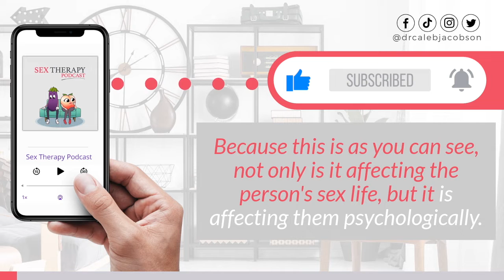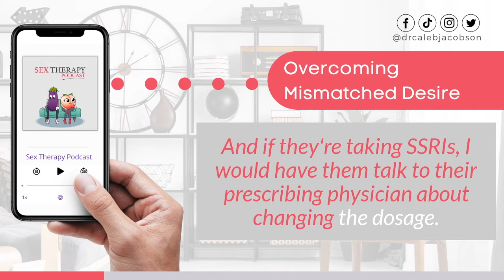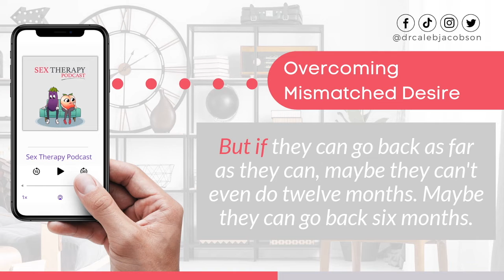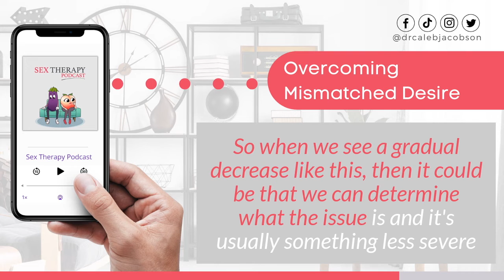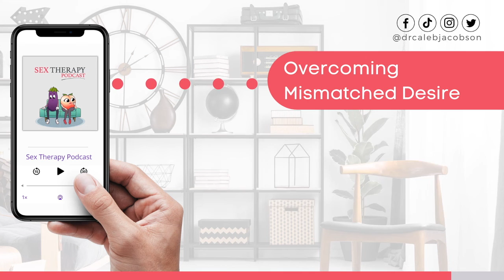Overcoming Mismatched Desire | Couple's Sexual Issues, Part III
How can you overcome mismatched desire? In this clip of the podcast, clinical psychologist and sex therapist, Dr. Caleb Jacobson explains ways that couples can work together to overcome mismatched desire in their relationship.

FREE FOR YOU!

✧ | Get my new book Ten Tools To Improve Your Sex Life for FREE! ➺

GOT SEX THERAPY?